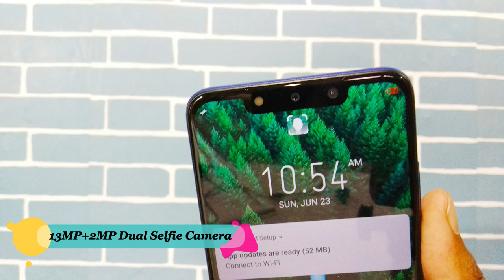Infinix Hot 7 Launched with 6 Problems || Infinix Hot 7 Pros & Cons in Hindi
Dosto Aj Es Video me Infinix Hot 7 ka 6 Major Problems bataya hu jo ki Muja Dekne ko mila. Infinix Hot 7 Buy koneka Pahele a video jorur Dekna.

Infinix Hot 7 Top 50+ Top Features in Hindi
Infinix Hot 7 full Specification
Infinix Hot 7 Full Review
Infinix Hot 7 20+ hidden Features
Infinix Hot 7 Pro Camera Features
Infinix Hot 7 pros & cons
Infinix Hot 7 lena chahiye ya nahi
Infinix Hot 7 buy korna chahiya ya nahi
6 Reasons to not Buy Infinix Hot 7
Infinix Hot 7 Pro Launched With 5 Problems
Infinix Hot 7 don't buy
Don't Buy Infinix Hot 7
5 Reasons to Not Buy Infinix Hot 7
4 Reasons to Buy Infinix Hot 7
5 Major Problems Infinix Hot 7

Sumantechno
suman
techno
suman